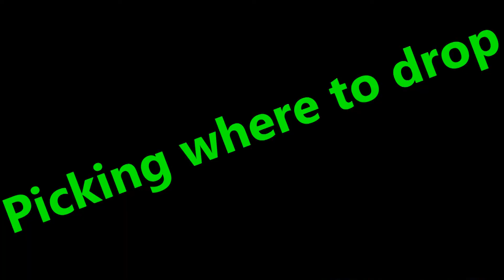EXPECTATIONS VS REALITY(FORTNITE EDITION)